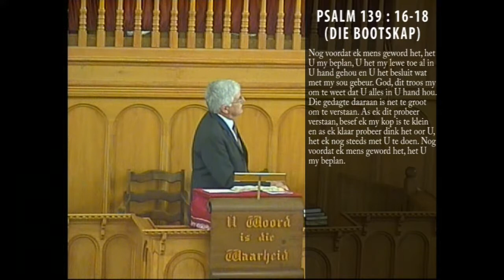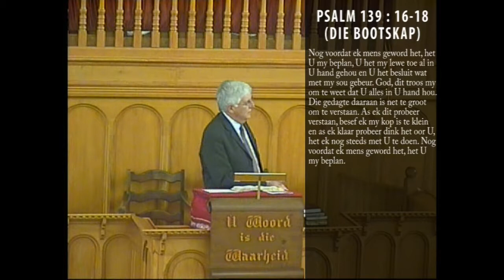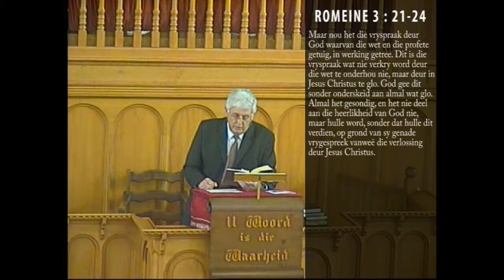God se "MAGIC" patroon (06-11-2012)